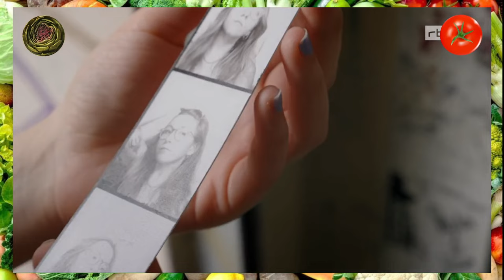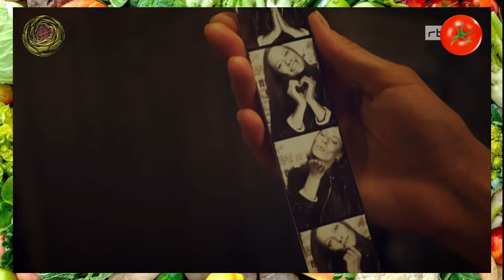Christin sucht Jesus auf SEX-PARTYS - F*ck Berlin (rbb) Sexpositive Partys Folge 1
Heute auf dem Speiseplan: eine Dokureihe vom rbb über den Sündenpfuhl Berlin.